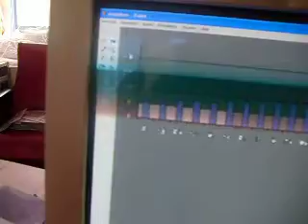Metals and Peak Oil